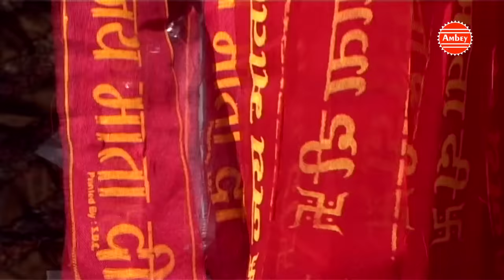तनु श्री हिट्स "BOLO JAY MATA DI" - Purnagiri Mata Song - Neelima, Simrat Singh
तनु श्री हिट्स "BOLO JAY MATA DI" - Purnagiri Mata Song - Neelima, Simrat Singh Ambey Bhakti

Song - BOLO JAY MATA DI
Album : Shyam Ji Ka Mandir Bhag
Singer - नीलिमा , सिमरत

Watch “BOLO JAY MATA DI" from Ambay Bhakti